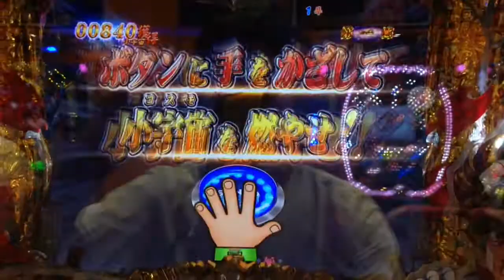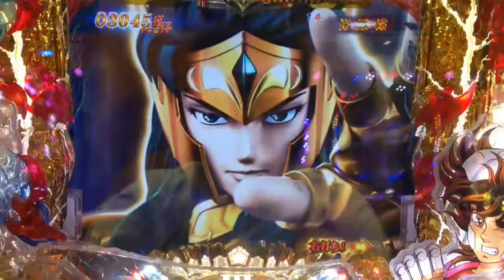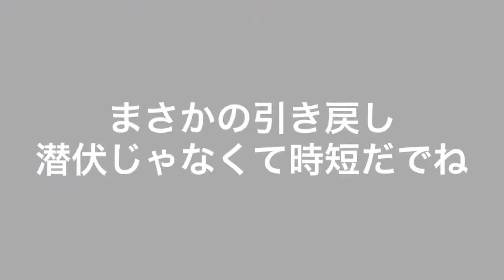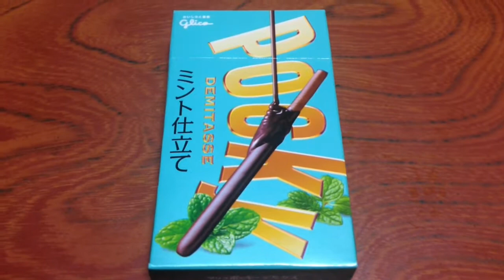【パチンコCR聖闘士星矢 星の運命】プレミアレインボー超ドデカボタン、金保留、ペガサスフラッシュ、大当り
小宇宙のことずっと「ショウウチュウ」って読んどった！